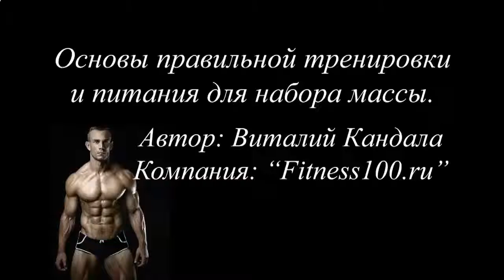КАК НАКАЧАТЬ МЫШЦЫ ВИДЕО YOUTUBE